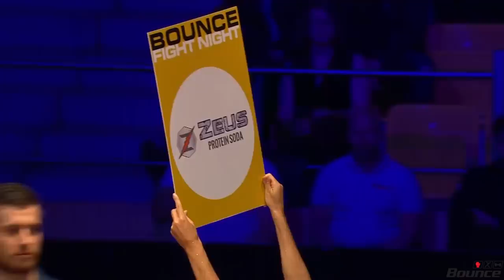Bounce Fight Night April 2019: Alle Kämpfe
Der “Kampf um Wien” ist entschieden: Im Kampf um den IBF-International Championship-Titel im Mittelgewicht besiegte Marcos Nader seinen Lokalrivalen Gogi Knezevic durch technisches K.O. in der achten Runde. Damit gewann Nader auch seinen dritten Kampf nach seinem Comeback vor einem Jahr. Die Auseinandersetzung war der Höhepunkt der 4. BOUNCE Fight Night, die am Samstag, 13. April 2019 in der Halle 3 der Erste Bank Arena in Wien-Kagran vor 2.000 begeisterten Zuschauern in Szene ging. Die Halle war ausverkauft.

Olympisches Boxen mit Achtungserfolg gegen Türkei

Im Olympischen Boxen trat an diesem Abend die österreichische Nationalmannschaft gegen das Team der Türkei an und erreichte mit einer knappen 3:4 Niederlage einen Achtungserfolg. Bundestrainer und Veranstalter Daniel Nader betonte: „Die Türkei gehört zu den besten Boxnationen in Europa gegen die wir uns beachtlich geschlagen haben.“ Herausragend dabei Österreichs derzeit bester Olympischer Boxer Umar Dzambekov, der in der Gewichtsklasse bis 81 kg gegen den erfahrenen Nadir Ümal einen einstimmigen Punktesieg errungen hat. Ünal kann auf eine Erfahrung aus 171 Kämpfen verweisen und war im Jahr 2016 Teilnehmer bei den Olympischen Spielen in Rio. Ein weiterer Beweis, dass Dzambekov mit den besten Boxern Europas auf Augenhöhe ist.

Weiters konnten Edin Avdic in der Gewichtsklasse bis 75 kg gegen Utku Erdogan einstimmig nach Punkten gewinnen ebenso Stefan Nikolic in der Gewichtsklasse bis 91 kg gegen Enes Alkazak. Eine gute Leistung zeigte auch Marcel Rumpler in der Gewichtsklasse bis 69 kg gegen Emre Batman. Er unterlag nach einer Mehrheitsentscheidung der Punkterichter.

Nach beherztem Kampf musste sich der Österreicher Ahmet Simsek dem Türken Ümit Tepeli nach Punkten geschlagen geben. Eine Talentprobe zeigte der erst 18-jährige Bounce-Boxer Jawid Mohebazda gegen Muhammet Gültekin, der sich dank größerer Routine und stärkerer Physis nach Punkten durchsetzte. Mohebazda war für den verletzten Daniel Janicijevic eingesprungen. In der Gewichtsklasse über 91 kg ersetzte Richard Heil für den Boxclub Bounce den ebenfalls verletzten ehemaligen U-22 Vize-Europameister Aleks Mraovic. Im Kampf gegen Muhammed Aydin entschieden die Punkterichter mehrheitlich für den Türken.

Rahmenkämpfe bei den Profis mit überraschendem schweren Niederschlag

Bei den Rahmenkämpfen der Profis in der Bounce Fight Night gab es eine große Überraschung. Im Super-Mittelgewicht ging der Deutsche Florian Sparakowski im Kampf gegen den Weißrussen Ivan Murashkin bereits in der ersten Runde schwer k.o. Es war dies seine erste Niederlage als Profi-Boxer überhaupt. In der Bounce Fight Night vergangenen November hatte Sparkowski das Wiener Publikum noch mit einer außergewöhnlichen Leistung beeindruckt. Erfreulich aus österreichischer Sicht: Im Mittelgewicht konnte Howig Grigorjan auch seinen zweiten Kampf als Profi gegen den starken Weißrussen Ilya Kharlamau klar nach Punkten für sich entscheiden. Im Leichtgewicht siegte der österreichische Gastboxer des JAB-Clubs Manuel Steffan gegen den Ungarn Joszef Ajtai.

Masterboxen der Verbandspräsidenten

Den Auftakt zur Bounce Fight Night lieferten in einem Kampf in der Master Boxing Division der Präsident des Österreichischen Boxverbandes, Florian Höllwarth und der Präsident des Burgenländischen Boxverbandes Tomi Salinacki. Rechtsanwalt Höllwarth siegte in diesem Duell einstimmig nach Punkten. In der Master Boxing Divison kämpfen Manager im Alter zwischen 40 und 60 Jahren.

Titelbild by René Bakodi Photography